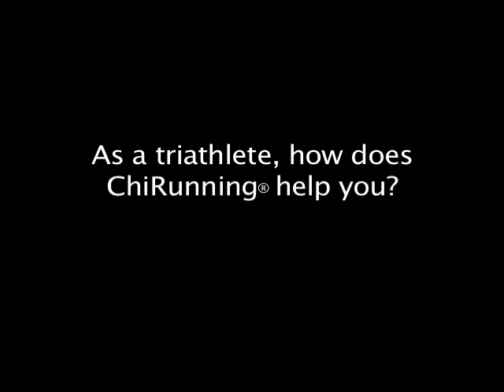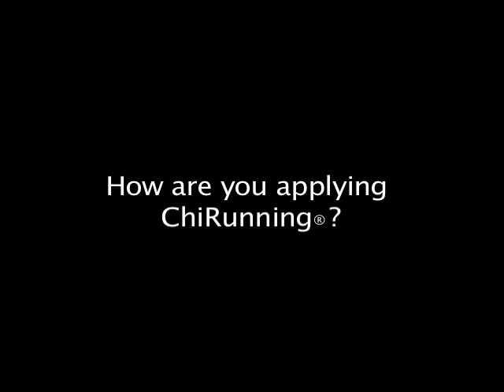ReallyBeThere with ChiRunning® and Ken Andrews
Ken's clients talk about ChiRunning®